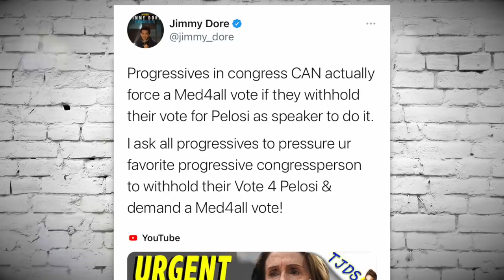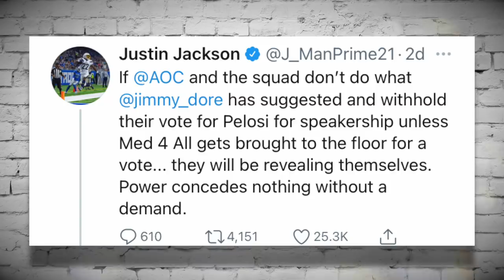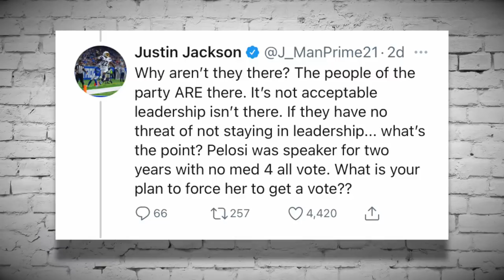Jimmy Dore Pressures Ocasio-Cortez to Play Hardball with Nancy Pelosi